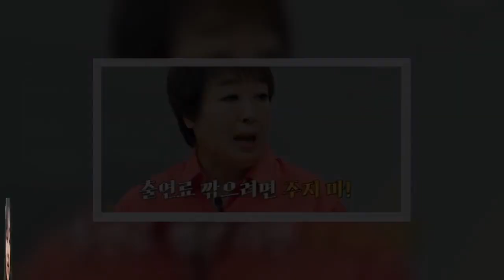혜은이, 200억 빚더미→3년 전부터 정신과 치료 병행